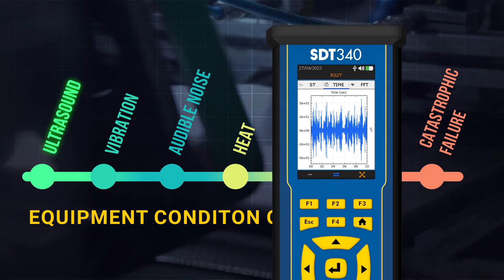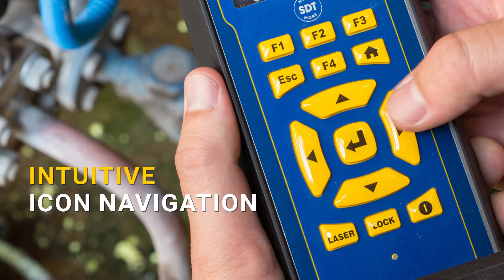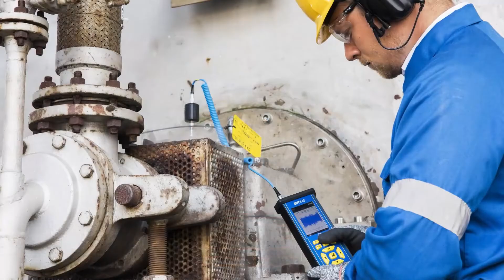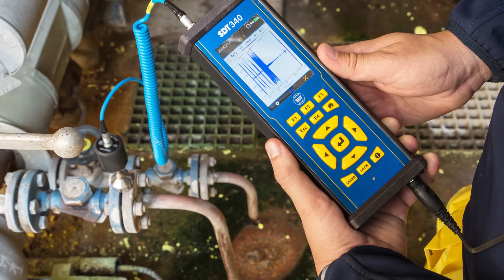SDT340 - Reliability's First Line of Defense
Industry depends on reliable production assets to meet their operational objectives.

But if these assets fail without warning, then maintenance teams are forced into a state of firefighting panic.

They need a solution that forewarns when reliability is compromised to ensure maintenance interventions are planned, spares available, customers satisfied, and objectives met.

The earliest indicator of a change in an asset’s condition comes from ultrasound, making the SDT340 industry’s first line of defense against un-reliability.